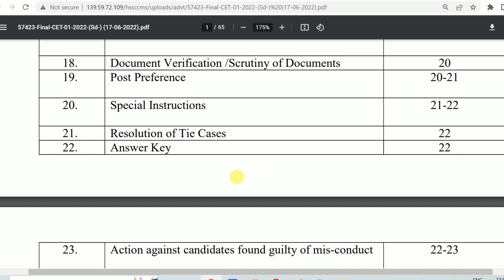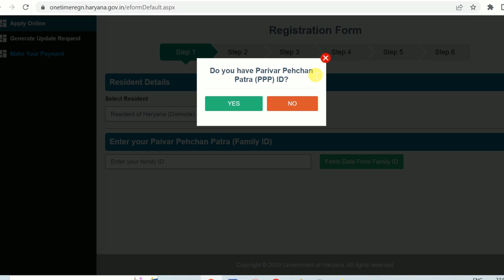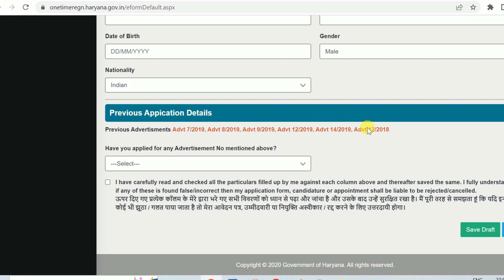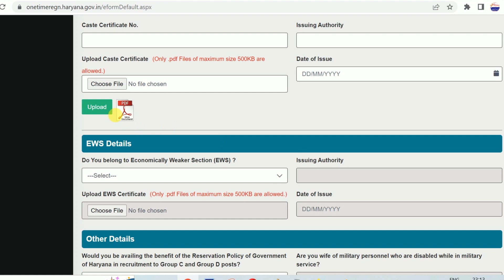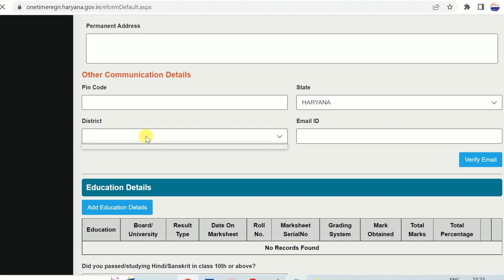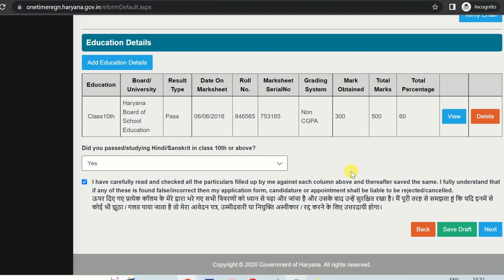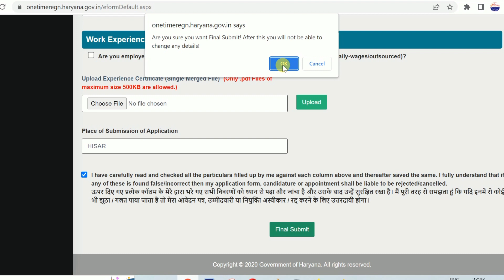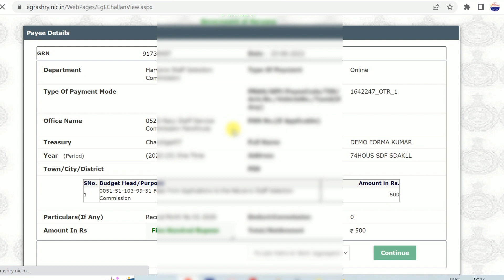HSSC CET 2022 Online Form Kaise Bhare | How to fill HSSC CET 2022 Online Form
In this video I talk about HSSC CET 2022 Online Form. How to fill HSSC CET 2022 Online Form Step by Step Full Process.

Haryana Staff Selection Commission HSSC has released the advertisement of Haryana State Common Eligibility Test (CET) 01/2022 Test 2022. Those who qualify this CET exam will be able to appear in the HSSC Group C upcoming 26000 post recruitment exams to be held in future. The validity of the CET score card will be 03 years and the last date for OTR registration is 08 July 2022.

Video Chapters
00:00  Video Intro
00:10 About HSSC CET and 26000 Group C Vacancy And All post
02:40 How to Fill HSSC CET 2022 Online Form
03:06 Choose Residential Details
05:03 HSSC CET 2022 Online Form Kaise Bhare
05:30 Step 2 Form Fill Up Details
08:23 Fill Qualification Details & Adress
11:19 Upload Photo and Signature
13:16 Form Final Submit
13:30 Application Form Upload and Submit
14:09 Make payment and Final Print Out